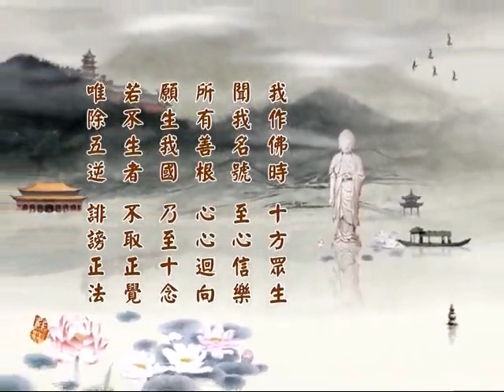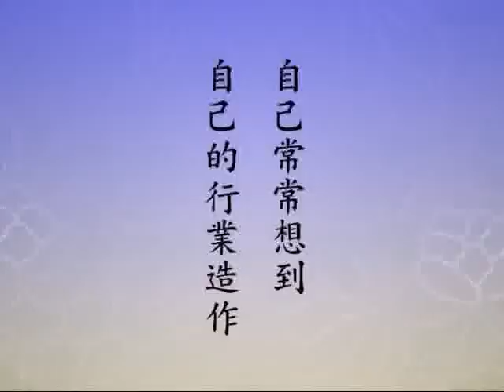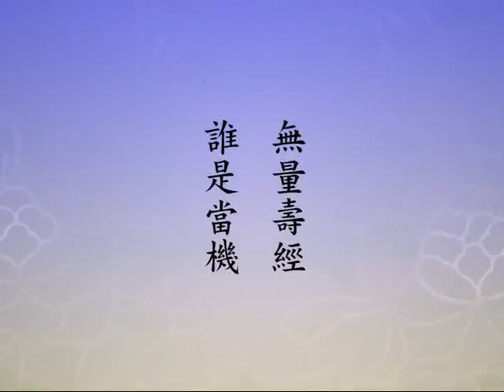(035)淨土大經科註(第四回)淨空法師 粵語配音(有字幕)2014年